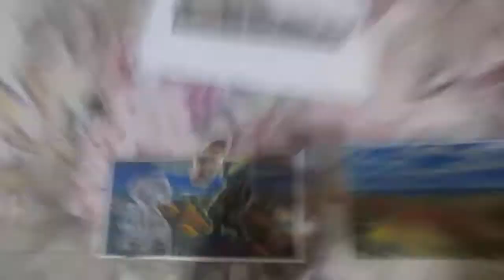Rodent-likeUrRu-Like Clown-like Elongated Headed Nephilim Created The Chocolate Hills In Bohol 3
Humans
governments.

The
Trotskyism.

Philippines is Ophir.

The GOLD OF OPHIR – The Philippines in Prophecy (Part 3) – Light of ...

Aug 7, 2016 - On Wednesday, July 20, 2016 an infamous anti-Herbert W. Armstrong group has posted an article discussing a tangled tale of a new group ...

Light of the Gentiles
Spanish route going to Ophir

Also, Philippines should renamed Ophir or Maharlika.

Change the name of the Philippines to Maharlika - Change.org

Magellan named the country and its people after Felipe II of Spain to signify subjugation, ownership and domination. The Spanish Conquistadors implemented ...

I am a Ophirian/Mahrlikan Turtle Islander Filipino Canadian.

I had a vacation in Ophir/Mahrlika/the Philippines for two weeks from November 25 to December 9 2018.
This video was made in Ophir/Maharlika/the Philippines.

Ophir/Mahrlika/the Philippines needs good economic systems like indigenous socialism and Trotskyism.

Unfortunately, that rooster and chicken are dead now. On my second last day in Ophir/Maharlika/the Philippines, they were killed to become food. They were meat in soup.
Those cows are in Cavite, Ophir, Maharlika/the Philippines.
The Nephilim created the Chocolate Hills in Bohol, Ophir/Maharlika/the Philippines.

Were Giants Responsible For Erecting The Chocolate Hills in the ...
Feb 24, 2017 - The Chocolate Hills in the Philippines are one of the main tourist attraction in the country ... The Chocolate Hills of Bohol are giant molehills covered in green grass that turns The Book of Enoch Tells The Nephilim Story,.

Also, Gelflings are similar to Australopithecus.

Australopithecus, (Latin: “southern ape”) (genus Australopithecus), group of extinct primates closely related to, if not actually ancestors of, modern human beings and known from a series of fossils

Australopithecus afarensis: A mythical creation of Jim Henson? | Lawn ...
Aug 21, 2009 - DIK-1-1 is a nearly complete juvenile Australopithecus afarensis ... Now compare this to Jen, a gelfling

I put an Australopithecus' head on Jen the Gelfling's head.